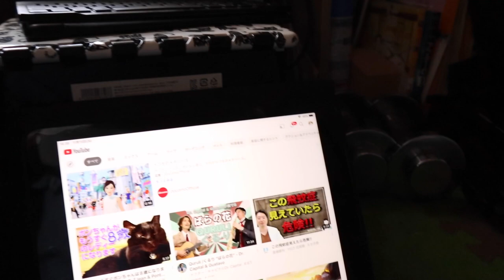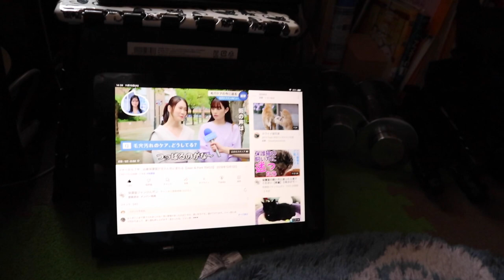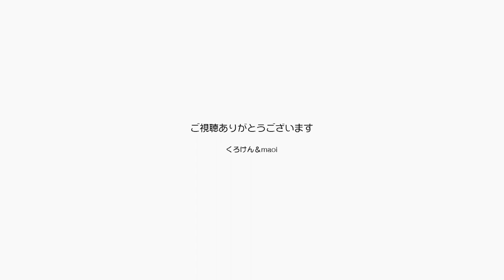高齢猫と高齢者には考えなければいけない問題がある 【Jean & Pont 3033】2022/11/14 保護猫ジャンけんポン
ジャンくんの恩人がピンチになっていることでいろいろと考えたりしなければならない問題が浮上しています。
高齢に達した猫は譲渡先が見つからないため保護施設受入れも難しい問題に行き当たりましたが、北海道のある保護団体では高齢の猫と６０歳以上で里親になることを断られた人をマッチングする「永年預かり」という仕組みを作っていると聞きました。
その他にもいろいろと救いにつながる道を模索していますが、コメントや生配信中のチャットでアドバイスをくださっている皆さんに感謝いたします。